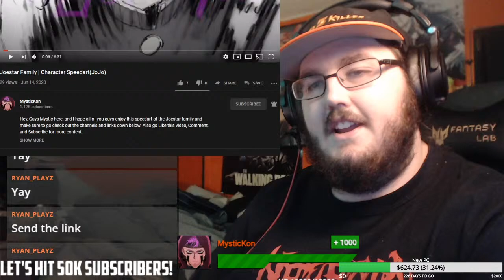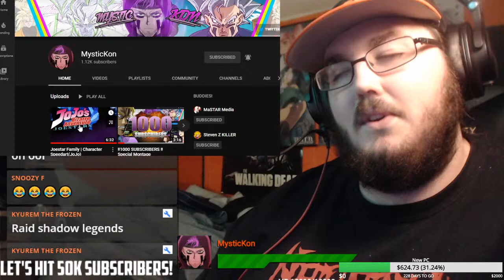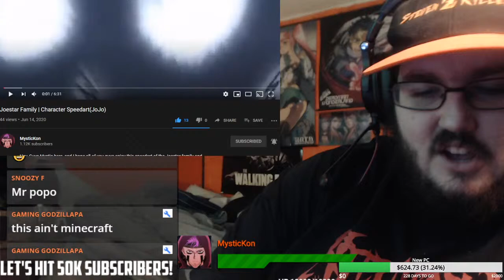MINECRAFT & MODS!!! SIREN HEAD, CARTOON CAT & MORE! (Pt 8) CO-OP W/ TheRedHeadHenry 🔴LIVE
► Sponsorship's are here for $4.99 but are not needed only do it if you truly want to support the streams this way.

- TOASTER (MASTERED ULTRA INSTINCT SUPPORTER!!! $1,000+)

- amnafAMNAF
- Lord Beerus or Shakadiemens
- Son Goku/Pirate Goku
- Crow Father

- MysticKon
- RWBY indominus Rex
- Proto-Shock
- Dee Bee Geek
- Stephen Stryker

- MaSTAR Media
- TheRedHeadHenry
- G1NG3RCH1CK3N
- TJSMedia
- jckiller Miller
- Don Amner
- SSJ Viper
- Heather
- Preston Breece
- The Mecha Gamer
- superfox destroye
- ManiefestocreAtae4
- Nightflash9850
- Jumpy Weasel
- chance gamer
- Nightflash9850
- Jacob
- Kyurem The frozen
- Ender Hirots
- Admiral Aimbot
- No1fan15
- Animator Bro Man
- Rias Gremory
- Syiance
- Gamer At Work
- superfox destroyer